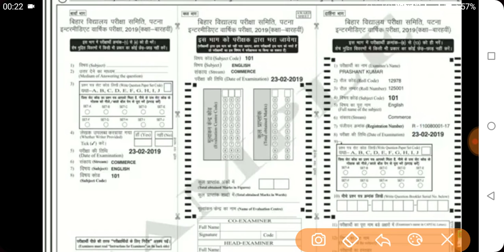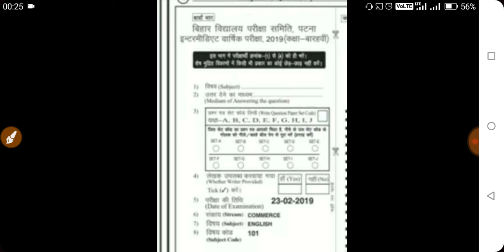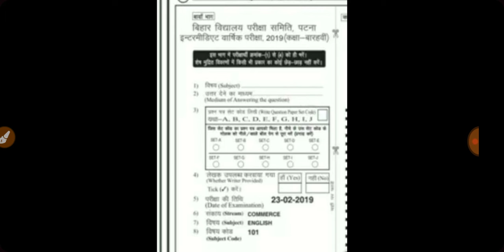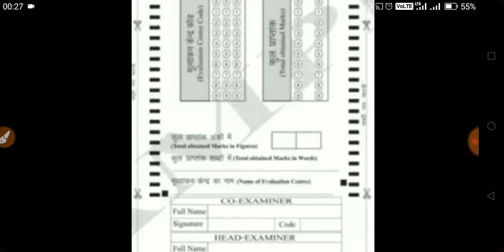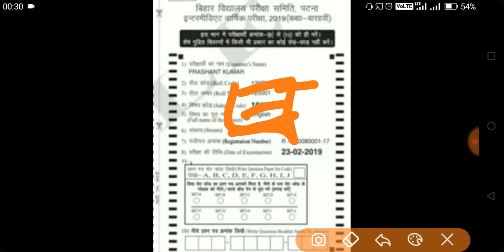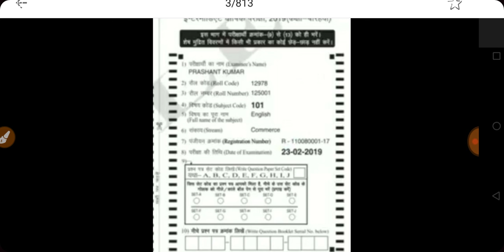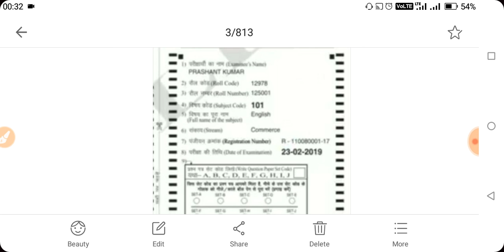How to feel bihar board omrsheet || ओएमआर शीट कैसे भरना है जरूर देखें।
How to feel biharboard omrsheet || ओएमआर शीट कैसे भरना है जरूर देखें।More Detail Please Visit Our